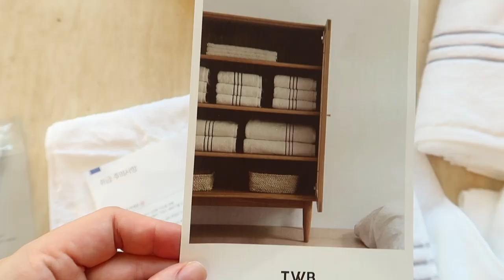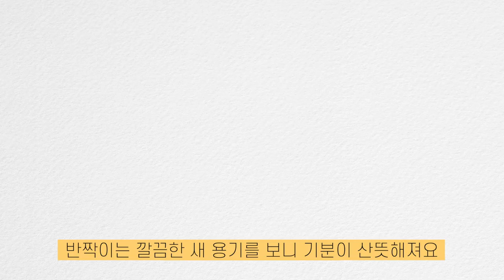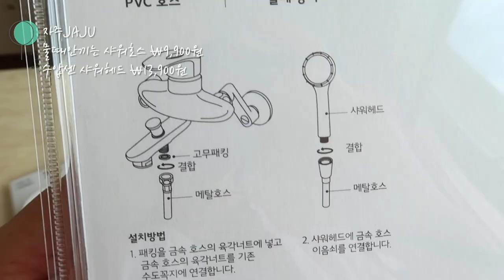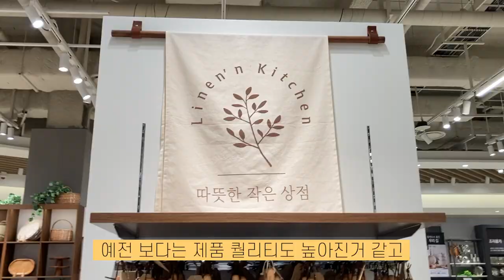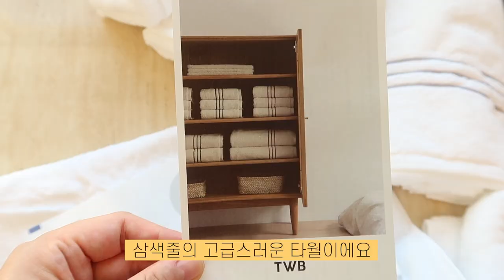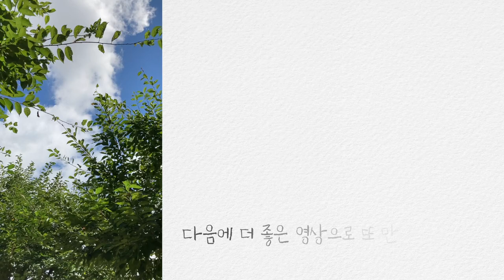SUB) 생활용품 주방템 추천 | 주기적으로 교체하면 좋은 살림템까지 | 자주JAJU 모던하우스 추천템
▪️Please set and watch subtitles in your language. Thank you
▪️한글자막이 겹쳐서 보이시는 분들은 자막 설정을 중지해주세요(모바일은 영상 상단 cc를 누르시면 됩니다:)

안녕하세요 오늘은 오랜만에 살림용품 관련 영상으로 인사드려요 여름에서 가을로 바뀌는 이 시기에 우리 주부들은 살림살이도 바꾸고 싶잖아요..; 저만 그런거 아니죠?😉 어쩌면 그동안 교체했어야 했는데..미뤄뒀던 생활용품 또는 사고 싶었던 살림템들이 있었는데 계절을 핑계로 좀더 적극적으로 구매한 아이템까지..소개해드려요 조금이나마 도움이 되시길 바라며 오늘도 영상 시청해주시는 모든 분들께 진심으로 감사드립니다 🤗

[영상정보]
✔️롯데홈쇼핑 최유라쇼 고트만 트라이탄 밀폐용기 19종
(방송 중에 구매해서 저렴한 가격에 샀어요 참고하시도록 롯데홈쇼핑과 쿠팡링크를 달아드립니다)

자주JAJU 파자마세트

모던하우스 린넨 원마일 슬리퍼

[TWB수건 10년차 주부가 가장 만족한 수건] 네이버블로그

▪️편의상 쿠팡에서도 판매하는 상품의 경우 해당 제품의 공식홈페이지와 쿠팡링크를 달아드렸습니다